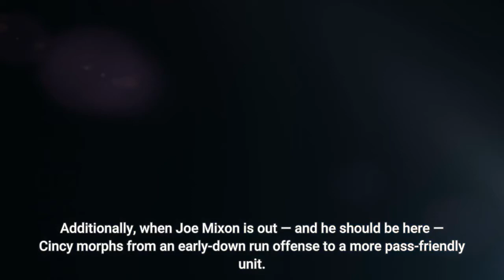Bengals are “America’s New Team” projected to beat Green Bay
As good as Joe Burrow and Ja’Marr Chase have been, they’re playing one of the most experienced and talented offenses in the league. Burrow and Chase’s college connection makes them look amateur compared to Rodgers and Adams. It’s the freshmen against the seniors, and the seniors always have the upper hand. Still, Will Brinson of CBS Sports (and two other writers) is favoring the Cincinnati side, and he does so extremely enthusiastically:The Bengals currently profile as the fifth-best defense in football by DVOA and are particularly stout against the run. Additionally, when Joe Mixon is out — and he should be here — Cincy morphs from an early-down run offense to a more pass-friendly unit. Get Joe Burrow cooking against a secondary without Jaire Alexander and with Tee Higgins back in the fold and we could see some fireworks. I’m backing AMERICA’S NEW TEAM THE CINCINNATI BENGALS to win this game OUTRIGHT. The all caps really sells his point. CBS Sports believes the Cincinnati Bengals can pull off a huge upset in Week 5The Bengals are a galaxy far away from becoming “America’s New Team,” as the current successful reign of Zac Taylor could crumble any moment now. Taylor has brought together a good team producing good results in recent weeks, but their consistency and durability have yet to be tested. Mixon is trending toward playing on Sunday “in some capacity,” so the Bengals won’t be so reliant on the pass, which could be a positive or negative. That three-pronged attack of Tyler Boyd, Tee Higgins, and Chase could stretch Green Bay’s secondary very, very thin, but each wideout would still has to play a near perfect game to make this matchup close. So does Joe Burrow. And the defense. And Taylor. And pretty much every member of the Bengals team on Sunday. Maybe CBS Sports has been riding on the magic carpet ride of the Bengals’ upset against the Pittsburgh Steelers and hasn’t yet come back down to Earth. The Packers are not the Steelers. The Packers are the Packers, which is an obvious statement reinforcing what’s already been reported by almost every analyst across the nation. It will take much more than enthusiasm and confidence for Cincinnati to win in Week 5. But we’re glad there’s a black sheep among us.